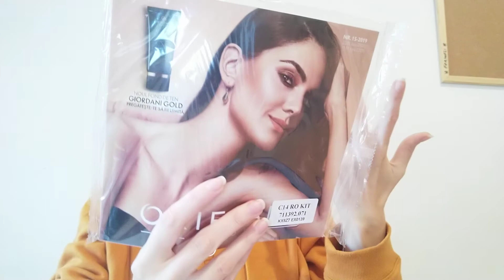Unboxing Oriflame c14